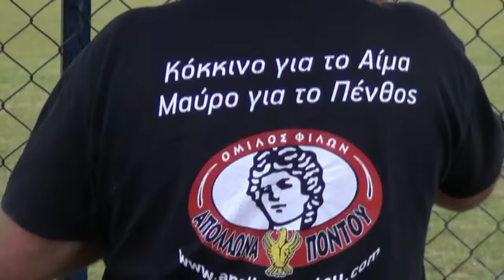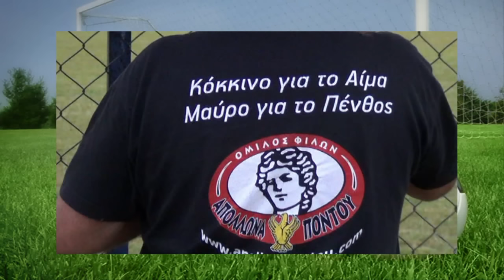ΗΡΑΚΛΗΣ ΑΣΠΡΟΥ - ΑΠΟΛΛΩΝ 2-4 φιλικο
λιγες στιγμες απο το φιλικο στις 9-9-2015